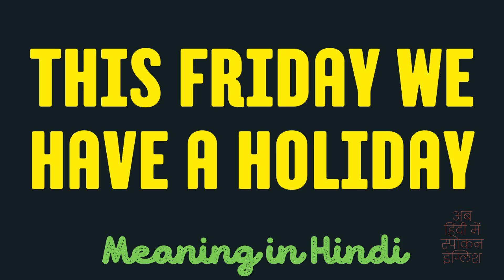This Friday We Have A Holiday meaning in Hindi ?